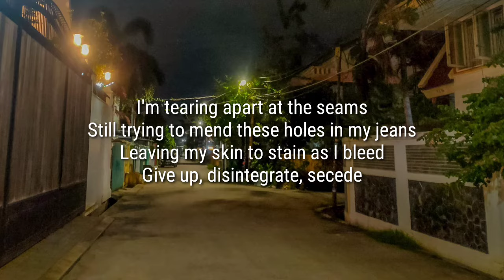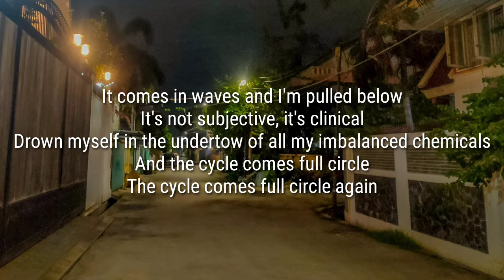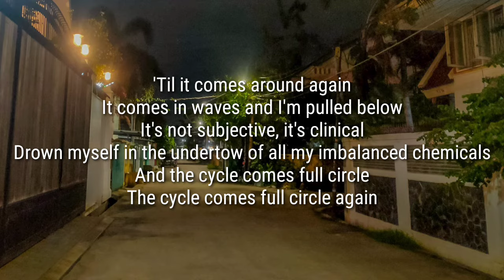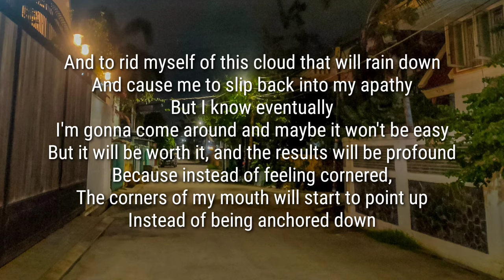Movements - Full Circle (Lyrics)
I'm tearing apart at the seams
Still trying to mend these holes in my jeans
Leaving my skin to stain as I bleed
Give up, disintegrate, secede
Toss and turn in this concrete bed
And in the morning I'll try again
Pray for something to ease my dread
End up with trembling limbs instead
And this feels endless
As if there's not a solace in the world that can mend this
Everything will repeat in the end
It's not a matter of "if" it's "when"
It's happened before, it'll happen again

It comes in waves and I'm pulled below
It's not subjective, it's clinical
Drown myself in the undertow
Of all my imbalanced chemicals
And the cycle comes full circle
The cycle comes full circle again

So back to the needle and the thread
I've had enough of this blood I've bled
I want to breathe life in my lungs again
Clear the fog that fucks my head
Without a struggle, there can't be progress
Even though the weight is crushing me
Aim to kill, fight defeat
(Until it comes around again)

Because I've had days that I swore would be my last
And spent months walking on this broken glass
Just to tip-toe towards the thought that maybe someday I'd get back
To who I used to be, the one I used to see in the mirror, instead of this misery
And to rid myself of this cloud that would rain down and cause me to slip back into my apathy
But I know eventually I'm gonna come around
And maybe it won't be easy, but it'll be worth it, and the results will be profound
Because instead of feeling cornered, the corners of my mouth will start to point up
Instead of being anchored down